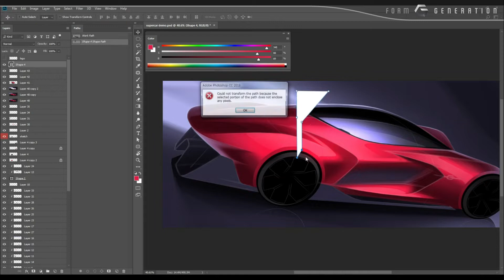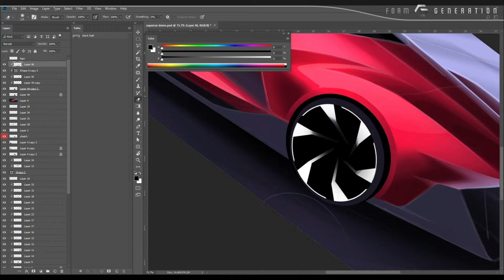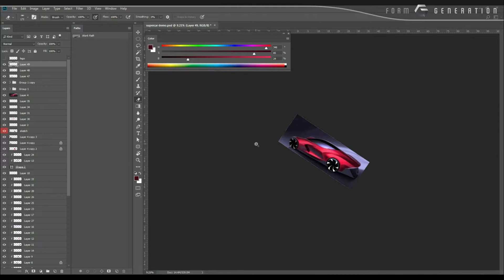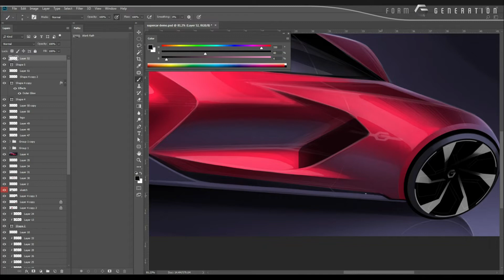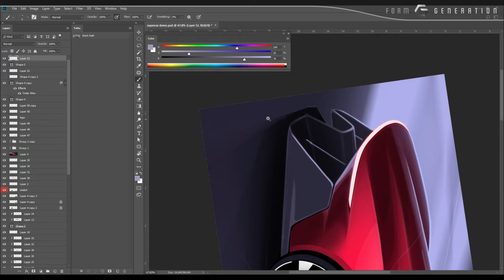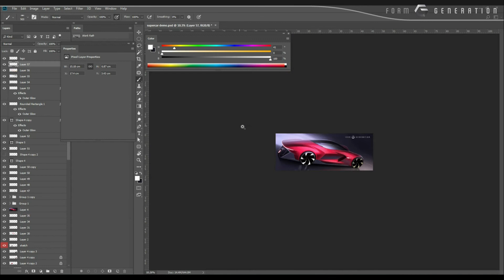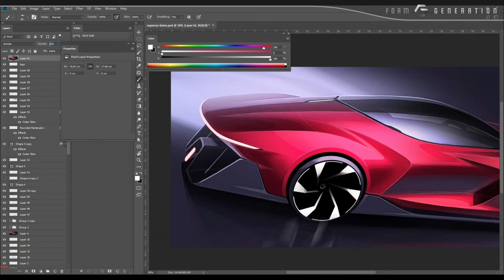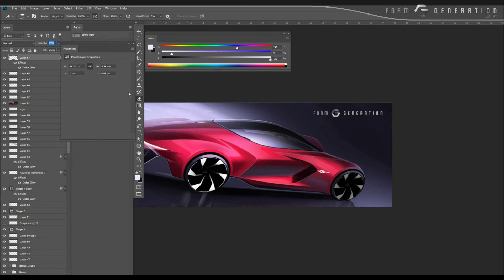라인 스케치 위에 포토샵 렌더링 하기 Step 3. 디테일 표현 및 마무리 [포토샵 렌더링 데몬스트레이션 : Supercar]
[포토샵 렌더링 데몬스트레이션 : Supercar]

라인 스케치 위에 포토샵 렌더링 하기
 Step 3.  디테일 표현 및 마무리

[Photo shop rendering daemonstration : Supercar]

Rendering Photoshop on Line Sketch
Step 3. Detail expression

▷ 데모 과정중간에 간단한 설명이 CC자막에 포함되어 있습니다.
▷ The CC caption contains a brief description during the demonstration.

▷ 화면을 보시면서, 재생과 정지를 반복하시면서 직접 따라하시면 더욱 도움이 될 거라 생각합니다.
▷ It will be more helpful if you follow the screen while repeating play and stop.

구독 / 좋아요 누르시고 업로드 안내도 함께 받으세요^^